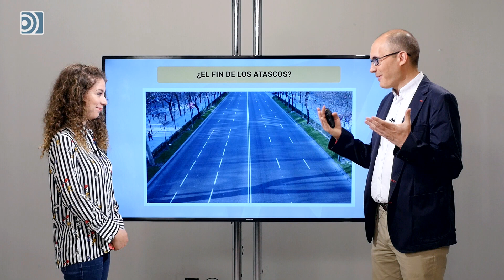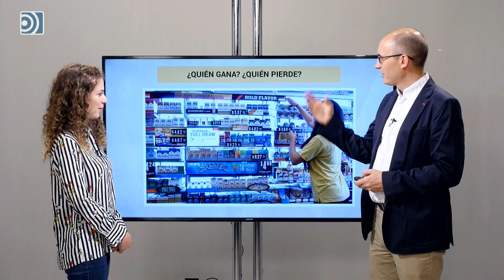Quién gana y quién pierde con los coches autónomos: doce imágenes que no te esperas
Segunda parte de La Pizarra sobre el automóvil del futuro. Nos centramos en las industrias que se verán beneficiadas y perjudicadas. ¡Habrá sorpresas!